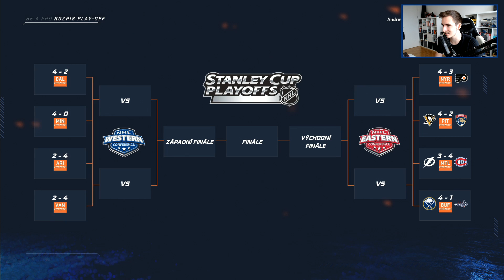NHL 20 | Be a Pro! | PLAY-OFF | #15 | PS4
--- Důležité informace ---

Xsplit, OBS (pro PC)
AVerTV HD DVR ( pro Xbox 360 a PS3)
Live Gamer Extreme 2 (pro PS4 a XONE)